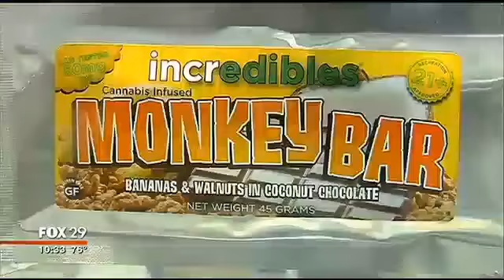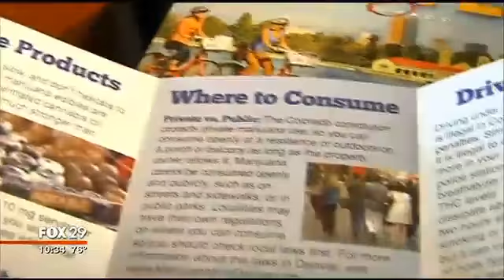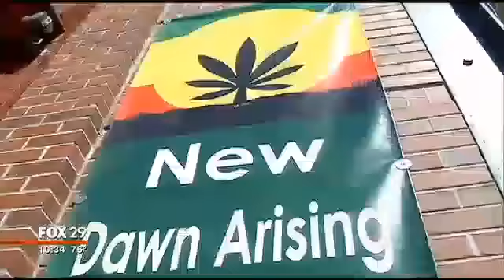Marijuana Tourism Skyrockets In Denver